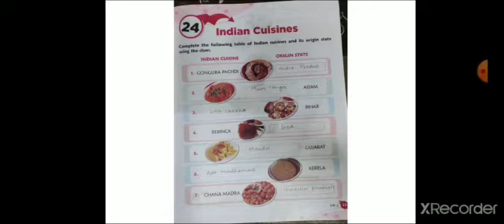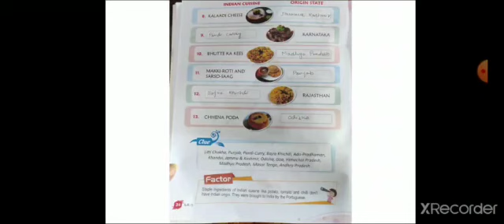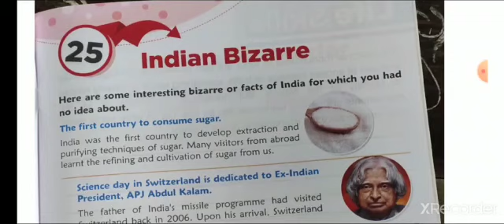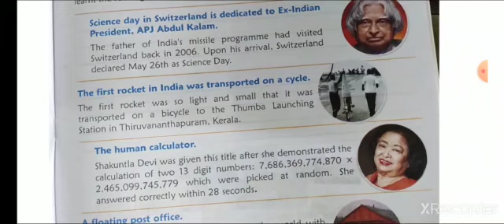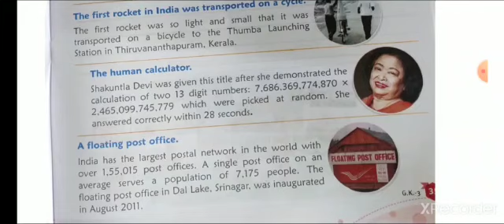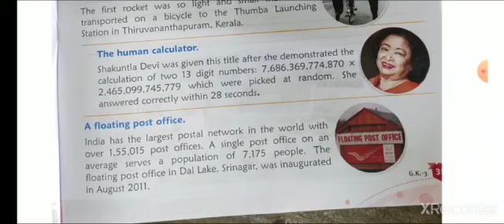Medium-English. Class - 3rd Subject- general knowledge Chapter 24 and 25